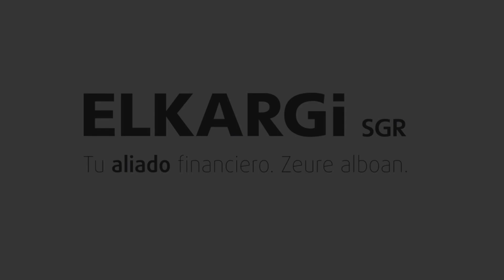ELKARGI SGR | Denatoy